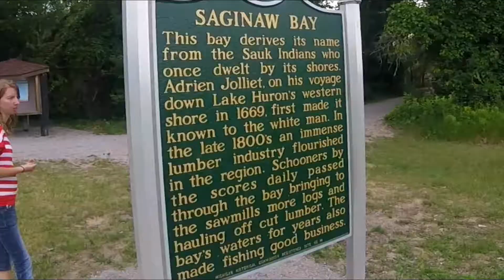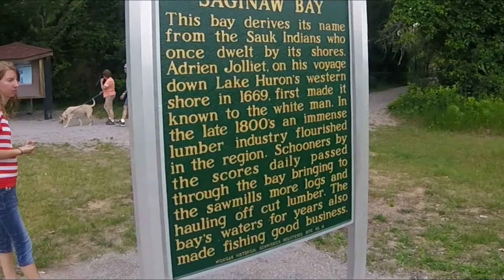Bay City - Lake Huron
Bay City, Michigan and Lake Huron